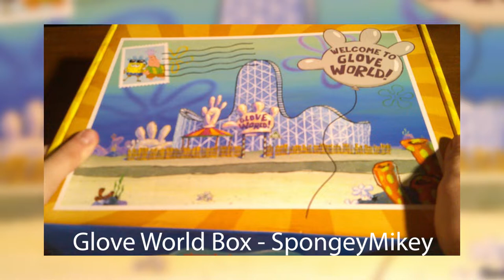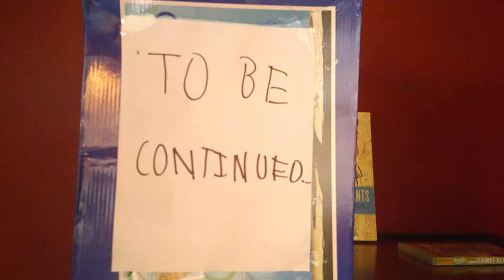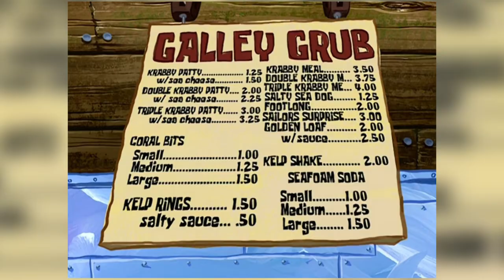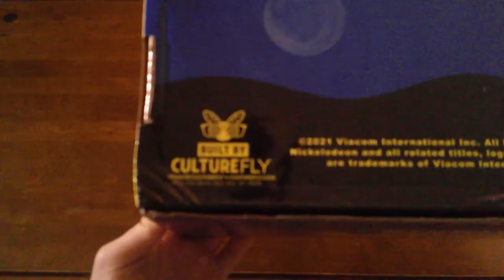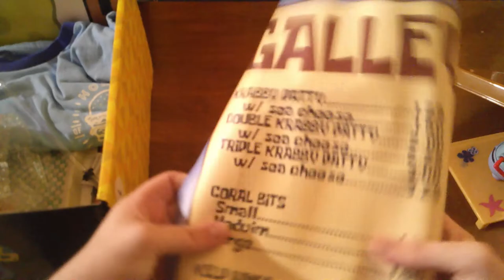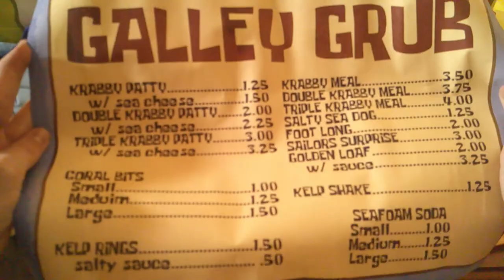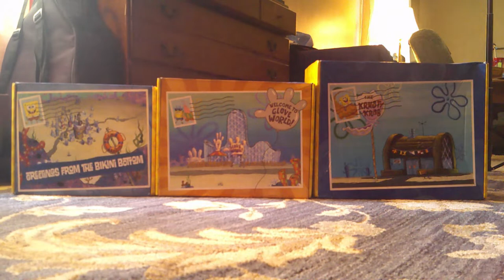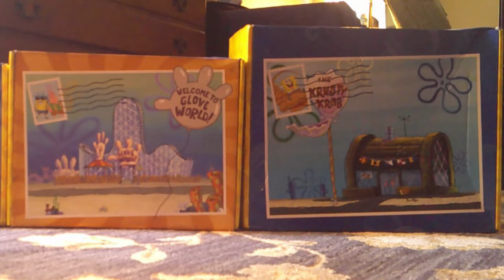Krusty Krab Box - SpongeyMikey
With how much potential there is with a Krusty Krab related subscription box, how did the official subscription box turn out?

Music Used (all from YouTube Music Library):
19th Floor by Bobby Richards
Magic Marker by Silent Partner
Cooperation Road by Unicorn Heads
Purple by Sextile
Bay Street Billionaires by Squadda B